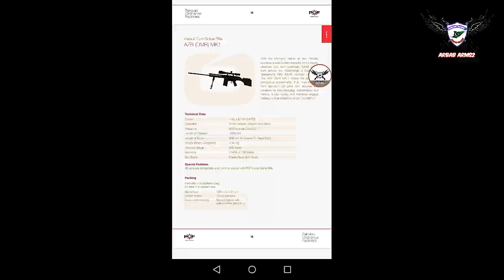Assault cum sniper Rifle azb (dmr) mk1 made in Pakistan Ordnance Factory / By Arbab awan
Basic Information of Assault cum sniper Rifle azb (dmr) mk1 made in Pakistan Ordnance Factory
Pakistan ma bnany wali Dmr sniper rifle
POf ma bana wali  Assault cum sniper Rifle azb (dmr) mk1 rifle